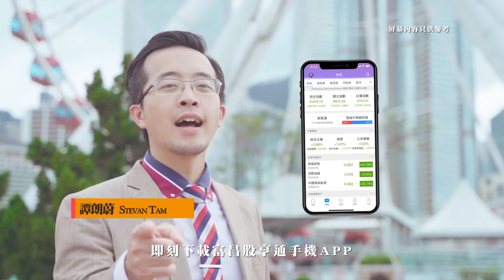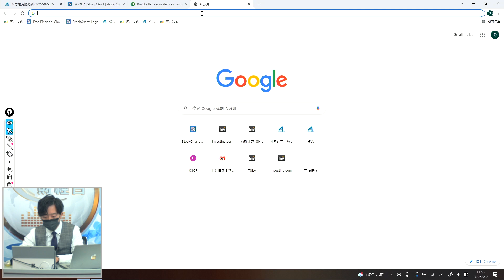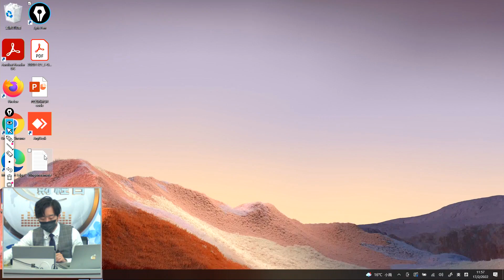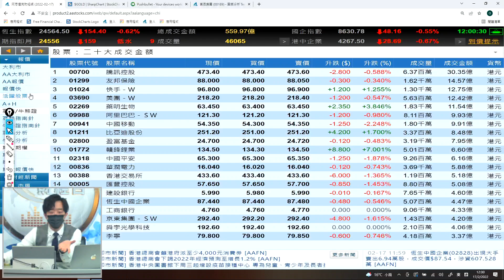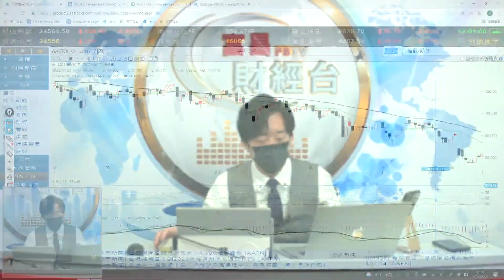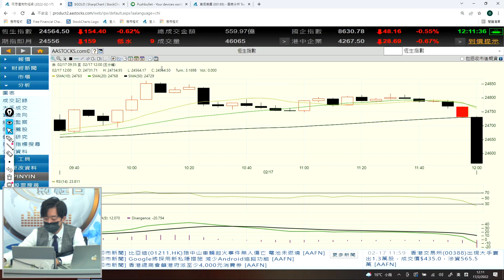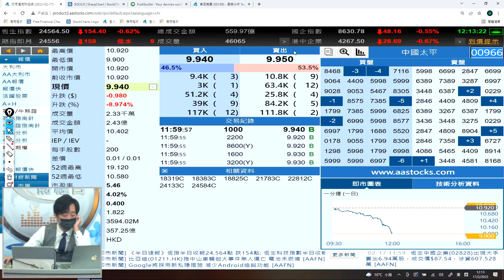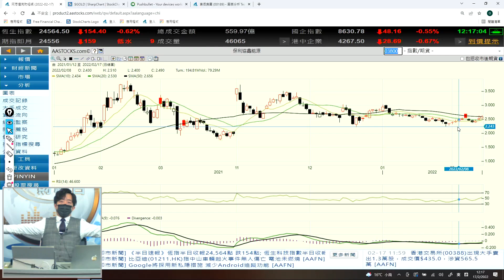烏克蘭突然發難！咁得人驚？ - 富昌財經台 午市直擊 17-2-2022 11:45 - 12:15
烏克蘭突然發難！咁得人驚？

富昌財經台 日期 : 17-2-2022 節目 : 午市直擊 時段 : 11:45 - 12:15